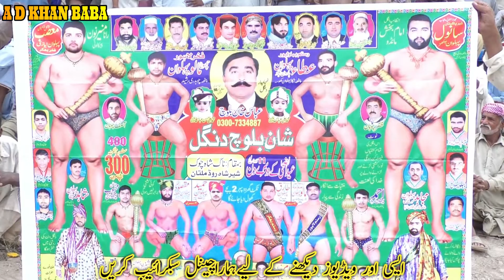Desi Fight Kushti Vip Pahilwan Salami Full HD Video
Well come to Our A D KHAN BABA channel
Hello viewers

Wacth More
Watch our This Big Kushti and enjoy
Kushti

Desi Kushti Umair Pahilwan Butt VS Shahzad Pahilwan Pachar Dangal MuzafgarHDvideo A D KHAN BABA
A D KHAN BABA
Desi kushti Shahid Pahilwan Pachar VS Tariq Pahilwan Amazing Kushti video A D KHAN BABA
Pahilwan Salamee Amazing Moments of Dangal Muzaffgar HD Video A D KHAN BABA
Desi Kushti Tariq Pahilwan Vs Achoo Pahilwan Amazing Kushti A D KHAN BABA
Kushti Kaleem Pahilwan Pachar VS Majid Pahilwan Full HD video Dangal Muzaffgar

Viewer s Watching New experience and powerful Pahilwan kushti,s And enjoy yourself with more top and big dangals